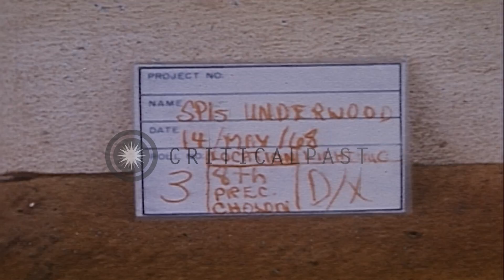Refugees wait to return their homes in Cholon district of Saigon, Vietnam. HD Stock Footage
Refugees wait to return their homes in Cholon district of Saigon, Vietnam.

Crowd gathered. Refugees wait to return their homes in the 8th Precinct, Cholon, Saigon, Vietnam, in the wake of U.S and ARVN battles with North Vietnamese soldiers and Viet Cong . ARVN soldiers direct them. Men on motorcycles and bicycles. Children on bridge look on. ARVN soldier questions occupants of car on a bridge. Location: Saigon Vietnam. Date: May 14, 1968.

57,000+ broadcast-quality historic clips for immediate download.